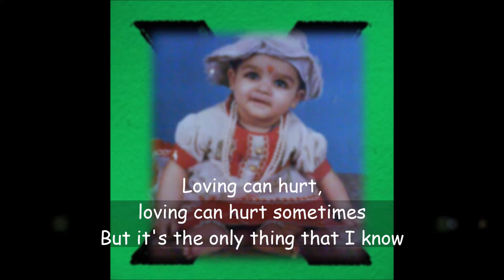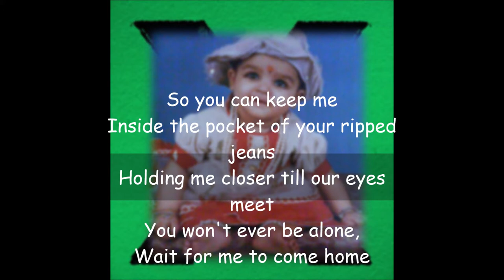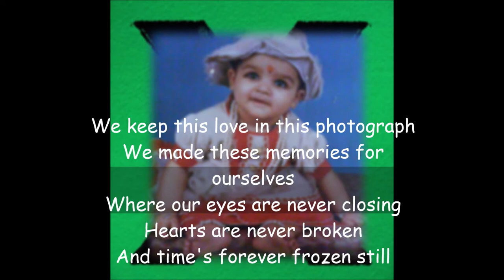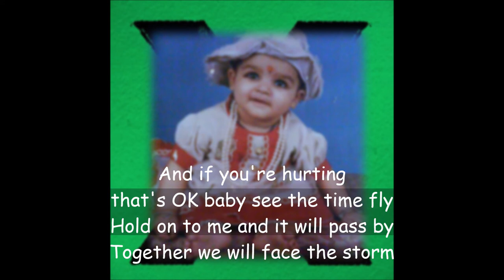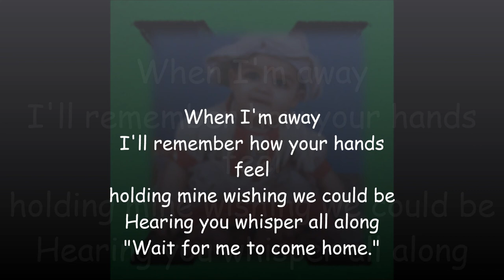Photograph (Cover ) - Nivedita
A sincere attempt to give a tiny twist to this beautiful piece by Ed Sheeran.

Share your thoughts through comments and your love through likes & shares!